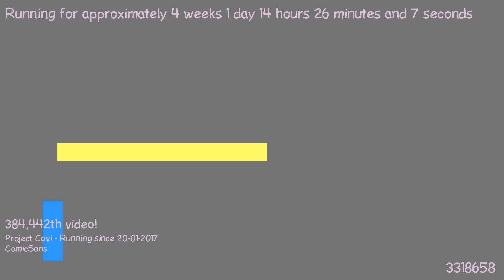1487507422 - Webdriver Cavi - F_0